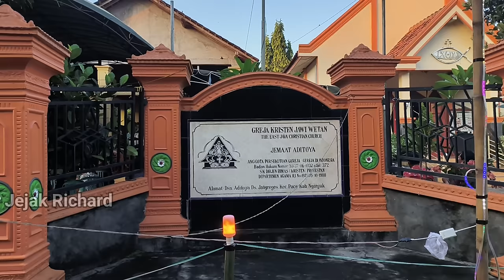Kampung 99% Kristen di Nganjuk Terpencil di Gunung Wilis